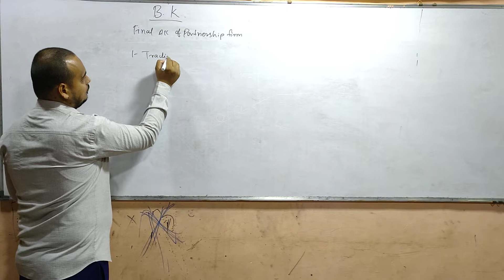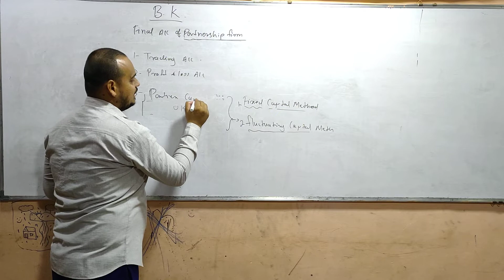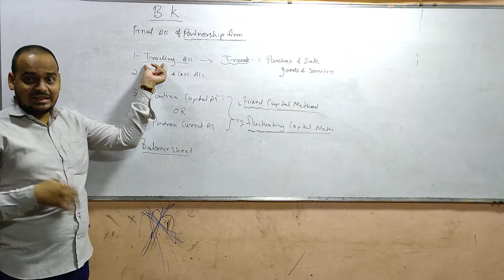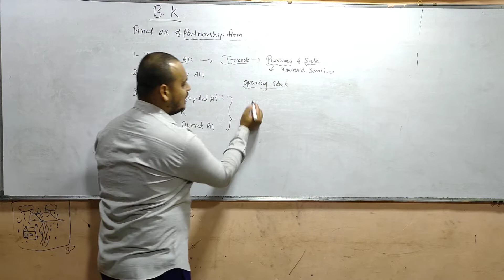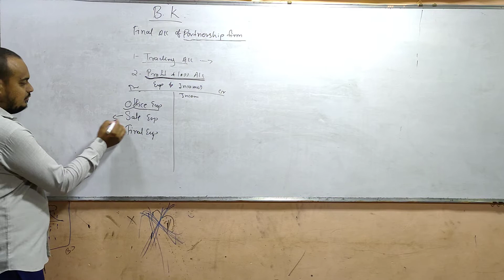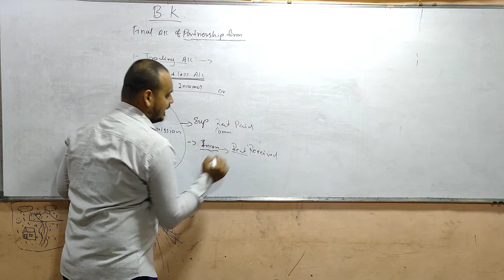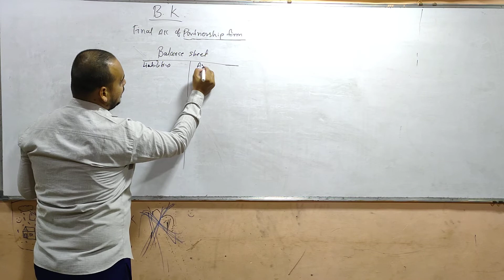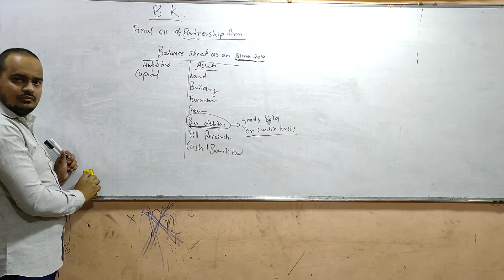12th COMMERCE BK |CHAP-1|INTRODUCTION ON PARTNERSHIP FINAL ACCOUNT